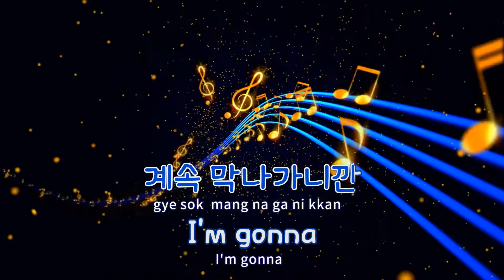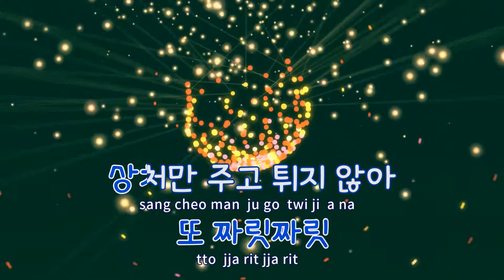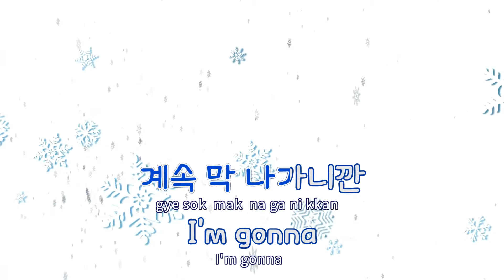[TJ노래방 / 반키올림] 여기여기붙어라 - 업텐션 / TJ Karaoke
여기여기붙어라(Catch Me!)  --  업텐션